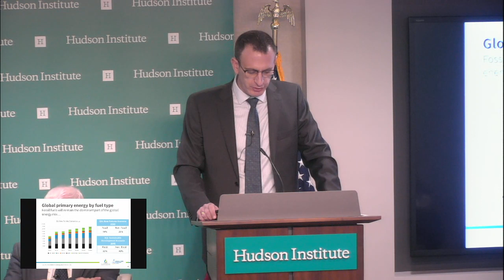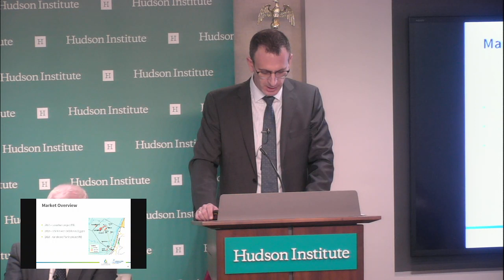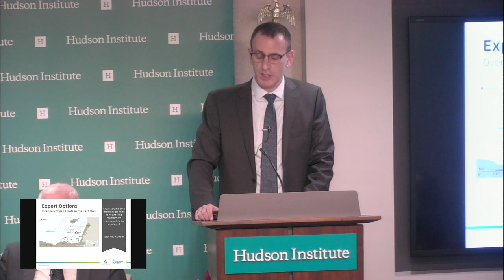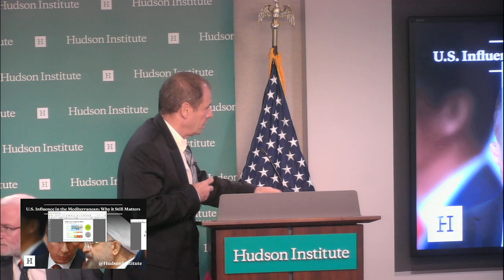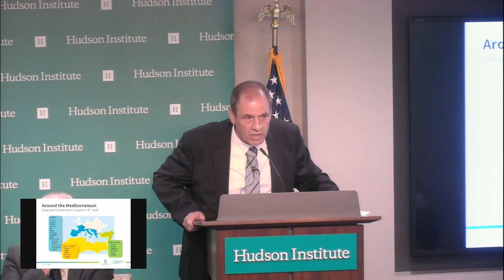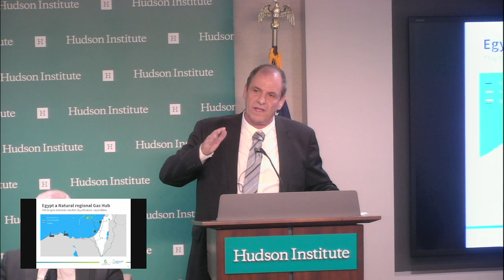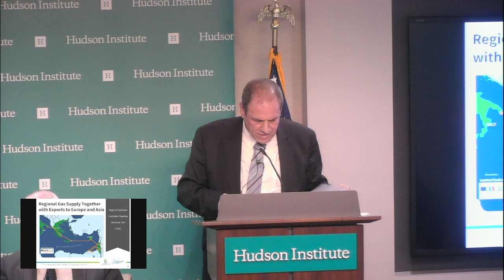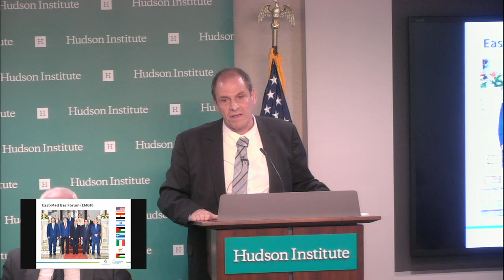U.S. Influence in the Mediterranean: Why it Still Matters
Hudson Institute will host a discussion on U.S. policy towards the Mediterranean and possible threats to American interests in the region.

As Turkey, Russia, Iran, and others vie for the region’s rich natural gas resources, the United States is at risk of losing influence in this era of increasing great power competition. Will the Eastern Mediterranean be the centerpiece of clashing national interests and violence? What can the United States do to promote stability and U.S interests in the region?

The panel will address these questions and present viewpoints on the growing tension from countries within the region, drawing on Hudson Institute’s recent report The Eastern Mediterranean in the New Era of Major Power Competition.